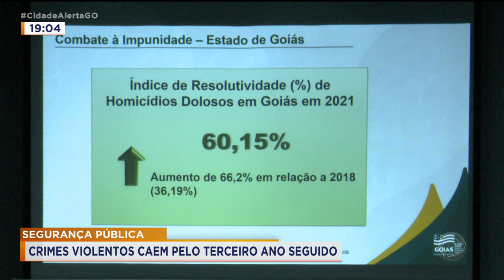SEGURANÇA PÚBLICA: CRIMES VIOLENTOS CAEM PELO TERCEIRO ANO SEGUIDO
OS CRIMES VIOLENTOS CAÍRAM PELO TERCEIRO ANO SEGUIDO AQUI EM GOIÁS. É O QUE MOSTRA DADOS DA SECRETARIA DE SEGURANÇA PÚBLICA.